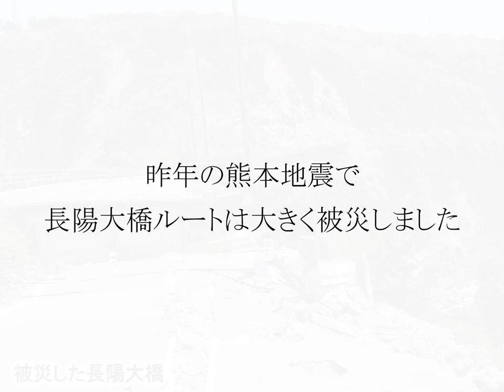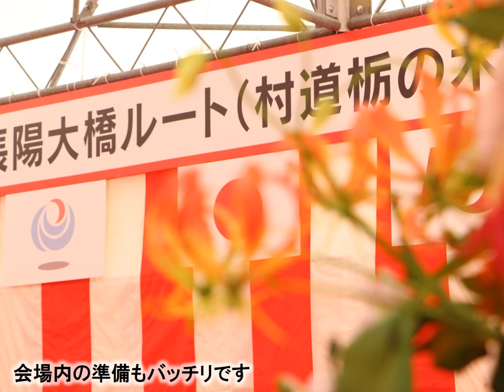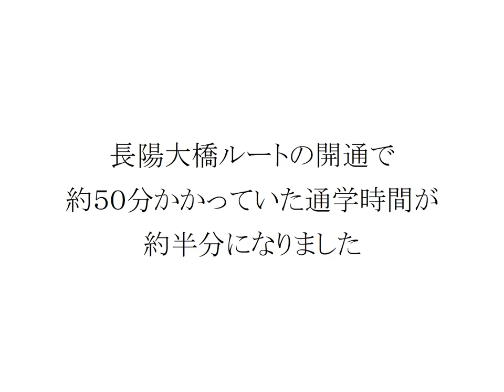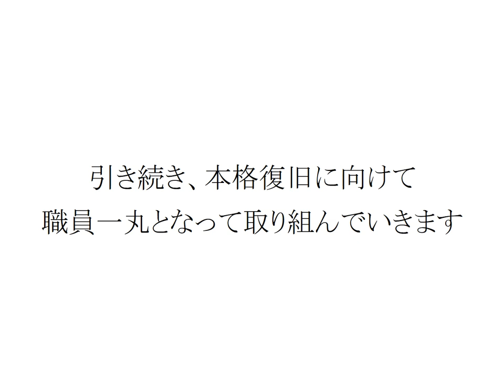【H29.8.27】長陽大橋ルートが開通しました!!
長陽大橋ルートは平成２８年熊本地震で大きく被災しました。
あれから１年４ヶ月。ついに長陽大橋ルートの応急復旧が完成し、平成２９年８月２７日（日）１２時に開通しました。
国土交通省九州地方整備局熊本復興事務所では、南阿蘇村に代わって早期開通を目指し昼夜をとわず工事を進め、この日を迎えました。
地域の皆さんと一緒に開通をお祝いしましたので、その様子を動画でご紹介します。